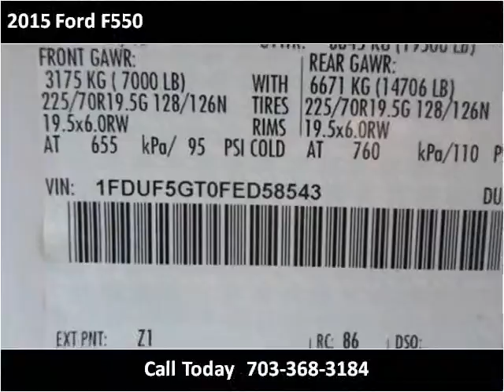2015 Ford F550 New Cars Manassas VA